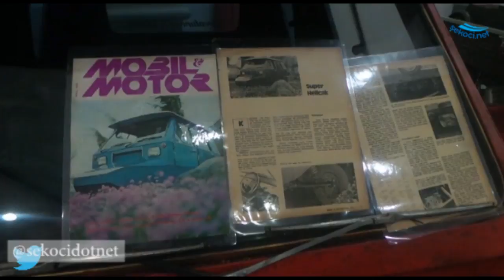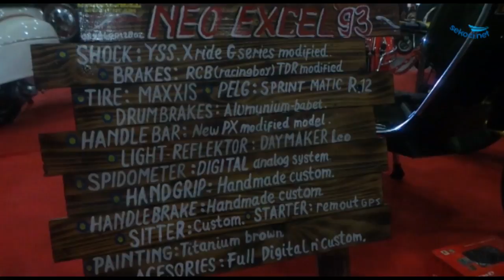Peserta Ini Usung Neo Excel 93 di Kontes Scooter ISF 2018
Indonesia Scooter Festival kembali digelar pada tanggal 22-23 September 2018 di Jogja Expo Center, Yogyakarta. Perhelatan akbar pecinta vespa ini menghadirkan berbagai kontes dan hiburan.